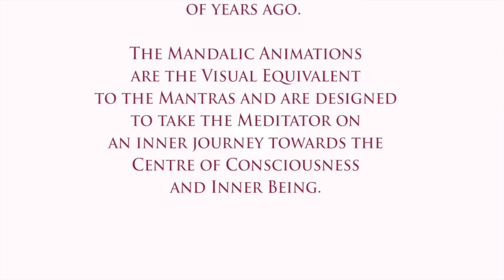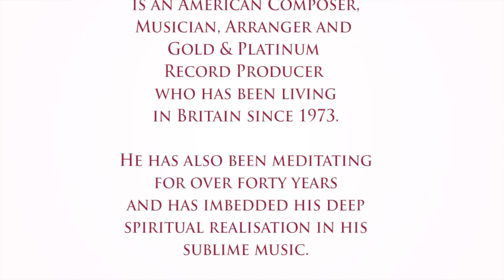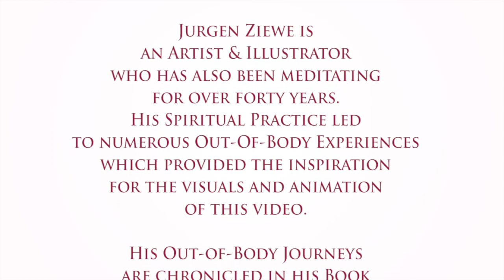Celestial Chants by Jurgen Ziewe, Craig Pruess & Ananda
A meditative journey through layers of consciousness sometimes experienced during deep meditation.

The "Lalitha Ashtotram" is a sacred Sanskrit text of the 108 names of Mother Divine. ​These words of praise were composed thousands of years ago. The Mandalic Animations are the Visual Equivalent to the Mantras and are designed to take the Meditator on an inner journey towards the Centre of Consciousness and Inner Being.

Craig Pruess s an American Composer, Musician, Arranger and Gold & Platinum Record Producer who has achieved international acclaim by creating contemplative music which reaches the innermost core of human consciousness. His composition and arrangements are used in movies and TV documentaries worldwide.

Jurgen Ziewe is best known for his fantasy illustrations. He and Craig both share a love for meditation, based on over forty years of meditational practice. They came together to create a unique experience of sight and sound in 3d space.

To get inspiration and a more in-depth knowledge of the Astral worlds and the adventures there please refer to Jurgen's books